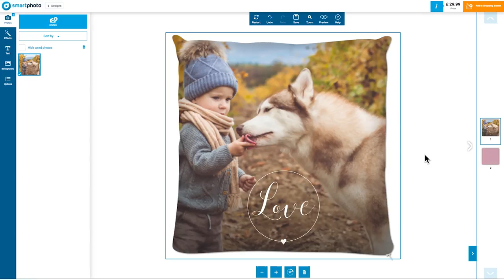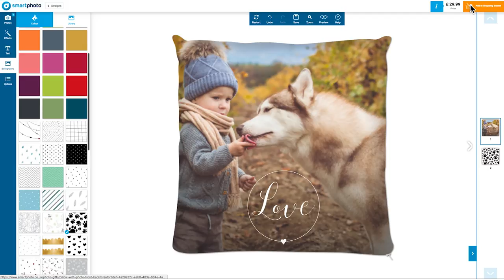Tutorial: Personaliseer de voor- en achterzijde van je kussen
Bij smartphoto kan je eenvoudig een prachtig kussen bedrukken op voor- en achterzijde. Personaliseer het kussen met je foto's en tekst en plaats deze in een mooi design. Of kies voor een mooi patroon waarmee je die extra touch geeft aan je interieur.